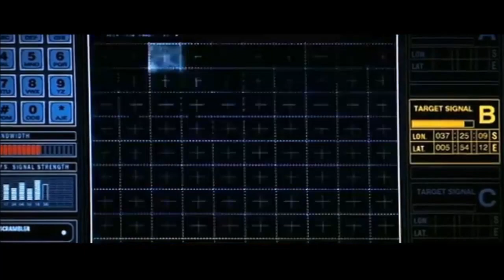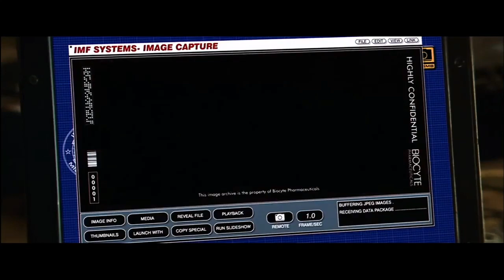Injection- Hans Zimmer- Mission Impossible 2 (Nyah)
A music video that syncs up Hans Zimmer's "Injection" with Mission Impossible 2. I wanted to focus on Nyah as well as her story. I also wanted to use the original edited song for the movie, however, it is not allowed to be shared so I decided to use the live version of the song. Though I do know it adds more dramatic effect than needed, I was able to show Ethan Hunt saving Nyah and the world from the deadly Chimera virus. All rights to Hans Zimmer, Remote Control Productions, Bleeding Fingers Music, Cruise/ Wagner Productions, and Paramount Pictures. Special Appreciation to Hans Zimmer, Tom Cruise, and Thandiwe Newton.

Injection
Hans Zimmer
Remote Control Productions
Bleeding Fingers Music

Cruise/ Wagner Productions
Paramount Pictures
Directed by:
John Woo

MCM PRODUCTIONS